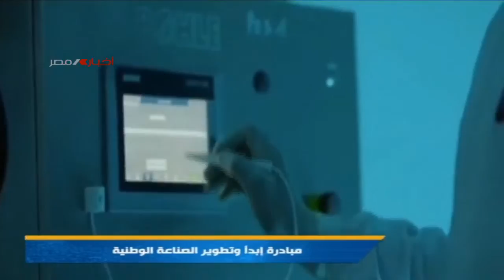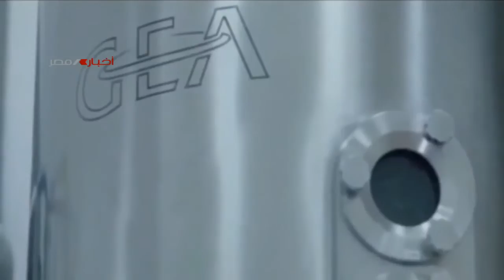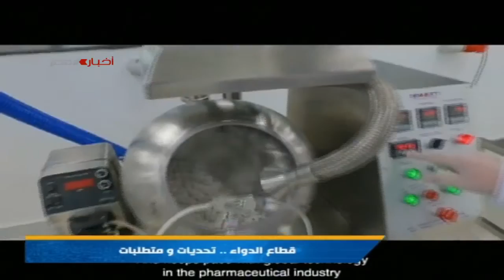ملفات .. مبادرة إبدأ وتطوير الصناعة الوطنية 1-11-